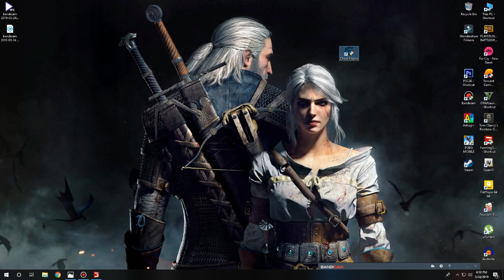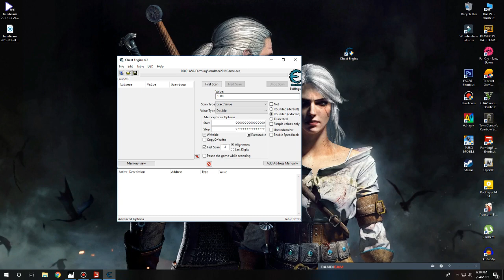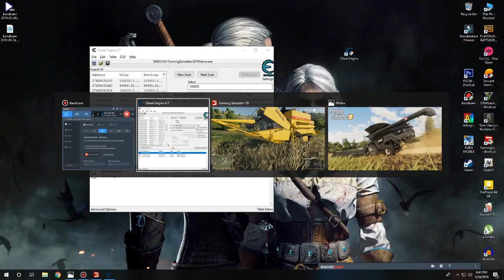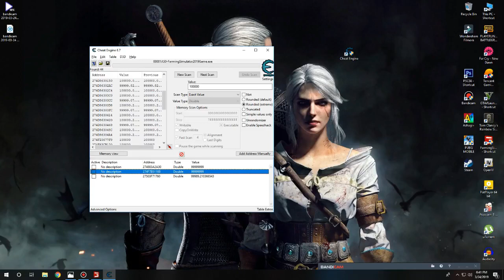How to add unlimited money in farming simulator 19 with cheat engine tamil [ தமிழ் விளக்கம் ]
The best tutorial for how to add money in farming simulator 19 pc